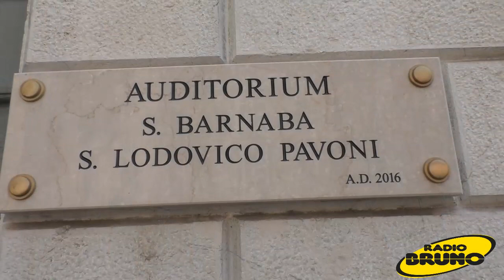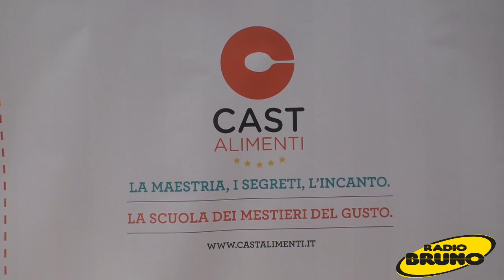Cast Alimenti, premiati i pasticceri del corso di alta formazione